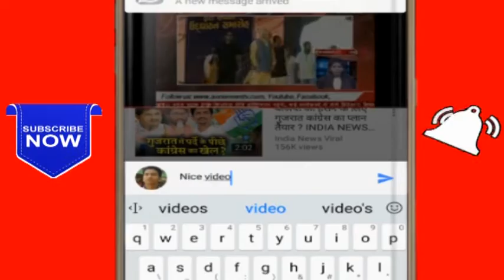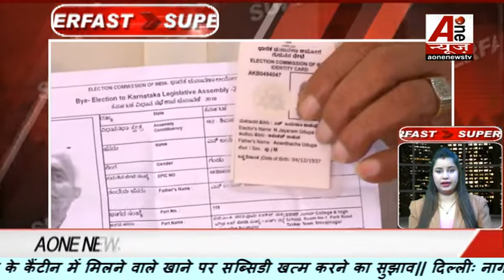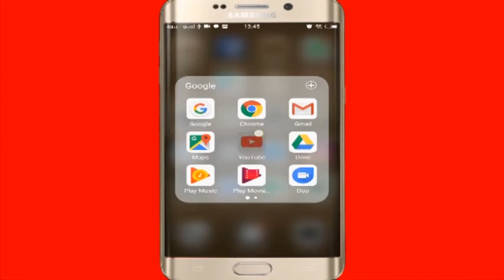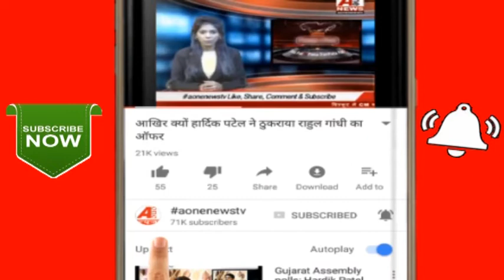टाइगर श्रॉफ जीरो डिग्री में कर रहे हैं बागी 3 की शूटिंग